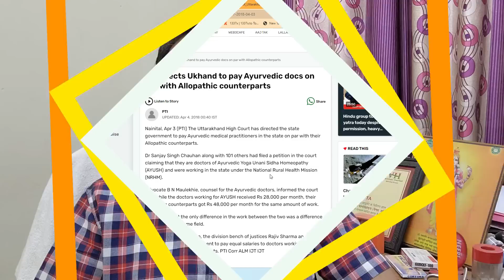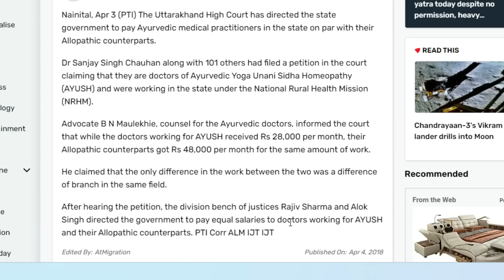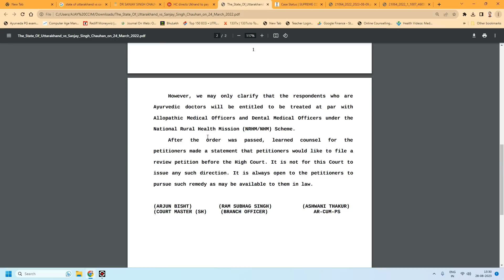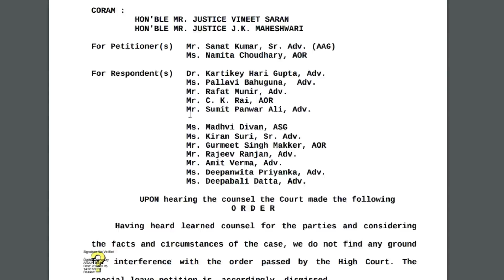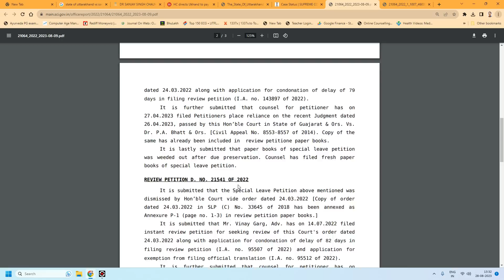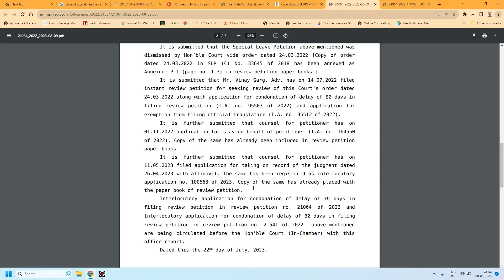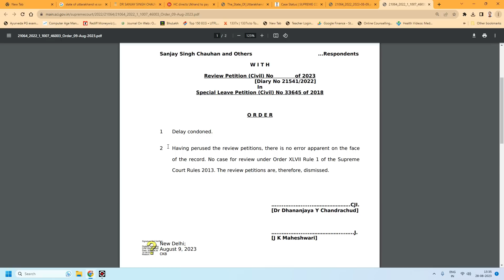Supreme Court Decision | Salary of Ayurvedic Medical Officer | BAMS Doctor Salary NCISM ACT AIAPGET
Supreme Court Decision about Salary of Ayurvedic Medical Officer | BAMS Doctor Salary
The State Of Uttarakhand vs Sanjay Singh Chauhan on 24 March, 2022
Upholding Uttarakhand high court's earlier judgment on "equal pay for AYUSH and allopathy doctors", the Supreme Court (SC), while "quashing" the state government's special leave petition (SLP) on Thursday, stated that "both AYUSH and allopathic doctors are entitled to equal pay, and any discrimination between doctors on grounds of treatment is a violation of Article 14.”
The SC division bench gave the order during the final hearing of SLP relating to the "State of Uttarakhand versus Dr Sanjay Singh Chauhan